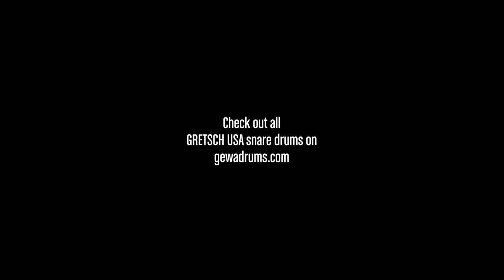FEATURES 🥁🇺🇸 GRETSCH USA Ridgeland Snare Drums played by Ralf Gustke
For nearly 40 years, Gretsch Drums have been hand-crafted in Ridgeland, South Carolina. It’s here that a team of dedicated artisans ensure that every drum possess “That Great Gretsch Sound.” Every detail is considered, utilizing the finest the finest materials available today. To honor the dedication and passion of these artisans and the time-honored tradition of Gretsch drum making we proudly introduce the USA Custom Ridgeland Snare Drum.

Enjoy the 14'' x 5'' version of this beautiful instrument played by @gretschdrumsusa artist Ralf Gustke.

FEATURES
- Nearly a half-inch thick shell made of maple, gum and poplar
- Hybrid bearing edge combines classic 30º with old-school roundover
- Sturdy 4mm Die Cast hoops
- Chrome hardware
- 20-strand snare wire
- Lightning throw-off
- Custom made in any available Nitron, Satin or Lacquer finish
- Gretsch Permatone® heads made by REMO®

14'' x 5'' 👉 GEWA item no.: GR820.538
also available in 14'' x 6,5''  👉 GEWA item no.: GR820.540